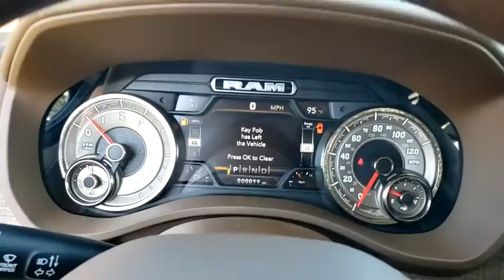2020 Ram 1500 Cocoa Beach, Palm Bay, Kissimmee, Deltona, Titusville, FL 20192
Maximum Steel Metallic Clearcoat New 2020 Ram 1500 available in Titusville, Florida at Parks CDR Space Coast. Servicing the Cocoa Beach, Palm Bay, Kissimmee, Deltona, FL area.

5600 U.S. 1